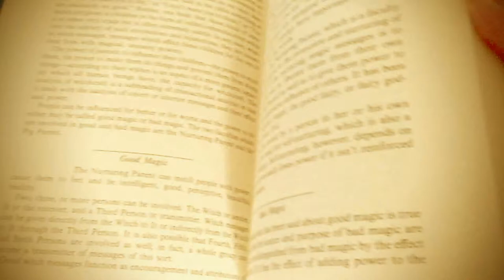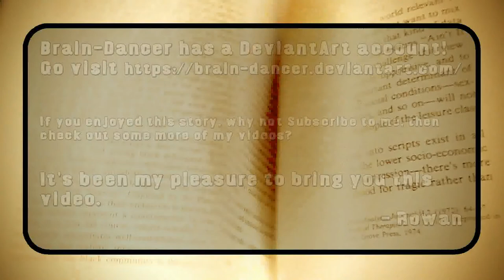Sizzling Summer Tale | Summer's Rhapsody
A newlywed couple try to keep cool in the sweltering heat of a summer's afternoon.

Font: Almonte Slam